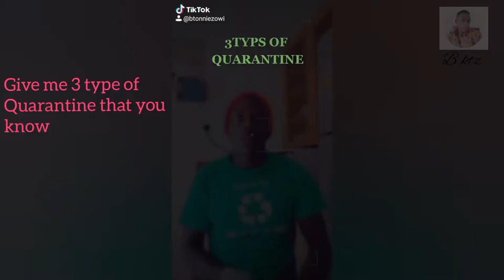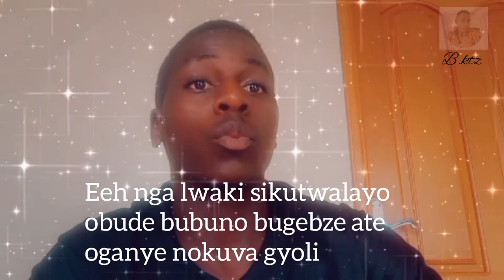The Best of August TikTok Compilation 2020 HD Video (btonniezowi).